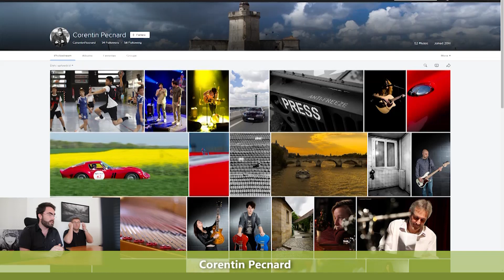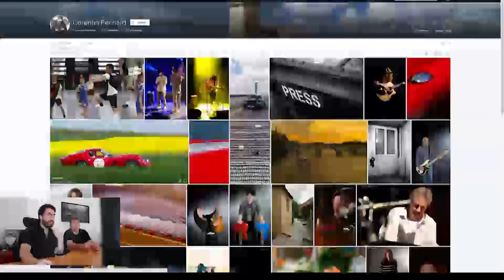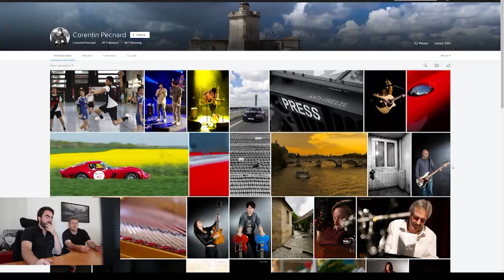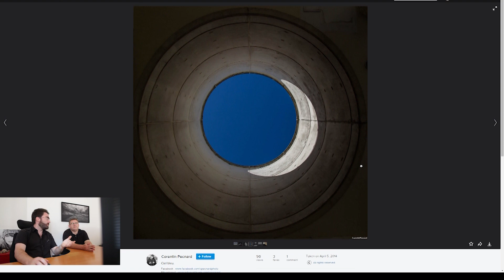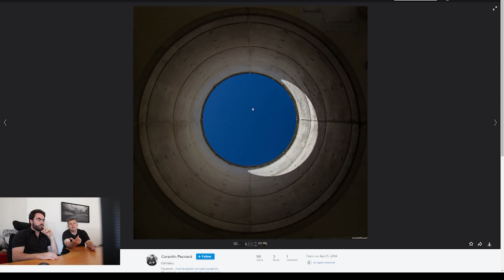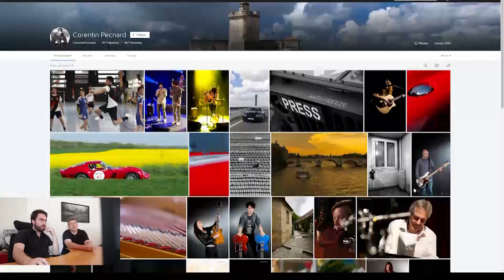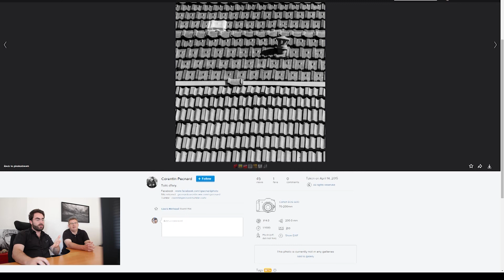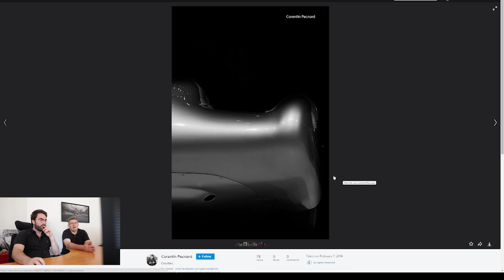Les épisodes critique - Corentin Pecnard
Les critiques photos - Episode 13 / Corentin Pecnard

Pour plus d'infos sur cet épisode ça se passe sur le site de F/1.4

L'été est arrivé et les épisodes "critique" sont de retour. Il y a cette année une petite évolution dans le concept. Ces vidéos seront sur le principe d'une discussion avec un invité. Nous échangerons sur un book que l'un d'entre nous a soumis à la critique F/1.4.
Cette semaine je suis avec Eric Forey alias Kala et nous analysons les photos de Corentin Pecnard, jeudi étudiant en photographie.

F / 1.4 est un videocast hebdomadaire d'apprentissage de la photo. Les thèmes seront variés : Retouche sous Photoshop, Workflow sous Lightroom, astuces de prise de vue, réflexion autour de la démarche photographique et autour du métier de photographe, business, direction de modèles ...

Rendez vous tous les dimanches en début de soirée pour un nouvel épisode remplis d'astuces.